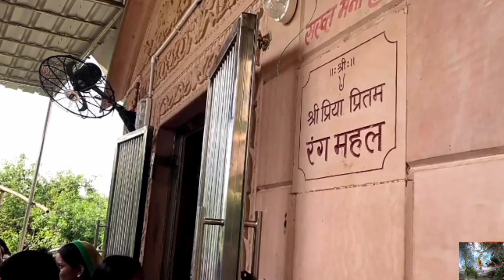इस वन मे श्रीकृष्ण रोज आते हैं श्री कृष्ण की अनदेखी लीला देखिए Mystery Of Nidhivan